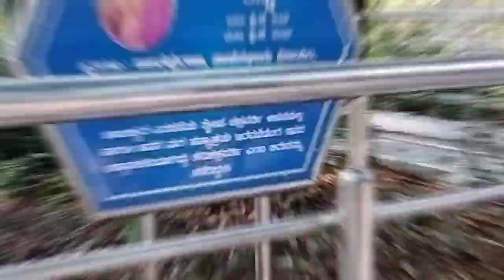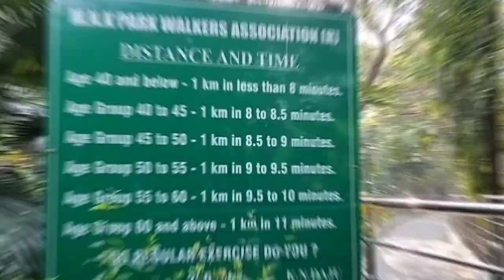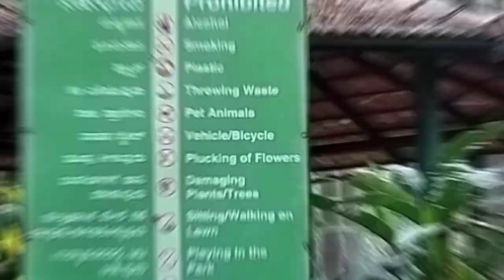|| M N KRISHNA RAO PARK||BASAVANAGUDI || BENGALURU ||